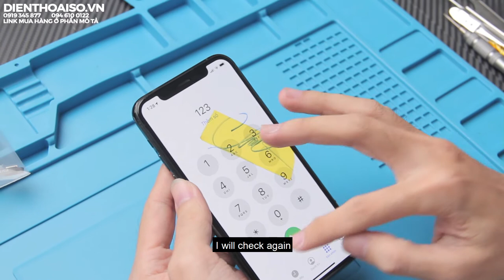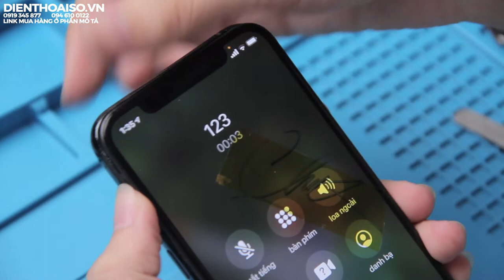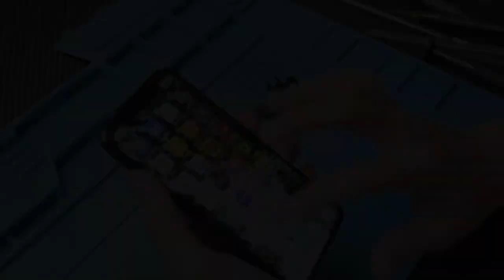Thay Cảm Biến Ánh Sáng Trên IPhone 11 Pro | Thay cảm biến tiệm cận trên cận trên IPhone Đơn Giản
- Mua hàng Online tại đây :
160 Nguyễn Văn Cừ, Nguyễn Cư Trinh, Q.1, TP.HCM